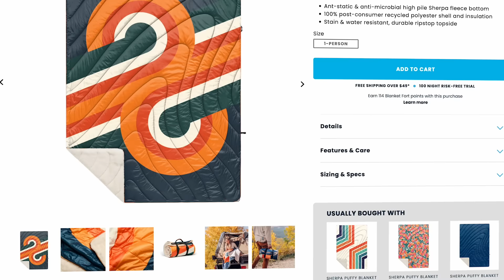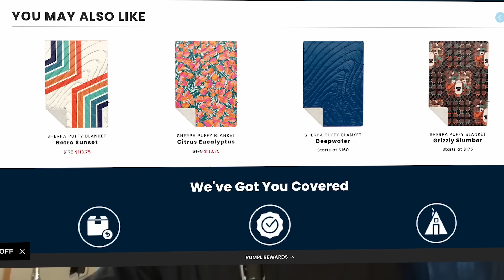BIGGEST Lesson From 9 Years of Hangboarding | ft. Nic Rummel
Or you can check out our library of 150+ interviews with the biggest names in climbing

About The Guest:

Nic Rummel is an applied mathematician and expert boulderer. Ethan Pringle joins as co-host for another fun episode from Rocklands.

We talked about embracing his nickname “Thick Nic”, lessons from working with Matt Fultz, sending V13 crimp boulders at 185 lbs, epic math projects, taking ballet to practice movement, the keys to a good spray wall, go-to hangboard protocols for epic finger strength, how lifting weights led to his best trip ever, finding mentorship in an 80-year-old climbing legend, and much more!

 •Exclusive Follow-Up Episodes With Previous Guests
 •Ability To Ask Future Guests Questions
 •Sneak Peek At Upcoming Guests
 •Discounts on Merch
 •Ad-Free Episodes